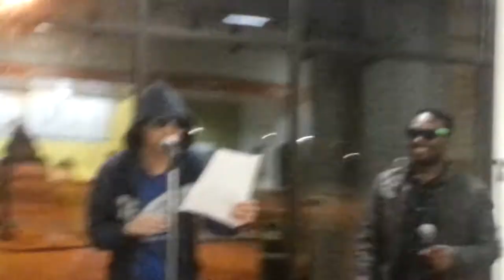Kings of Karaoke - First Show (3/8/2013) Live @ Au Bon Pain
Kings of Karaoke consists of Black Cherry and Dj Knite X, in their duo boy band doing mostly covers and really no originals. And they suck. KoK originally started out as a FNL karaoke group.

1) Ready Steady Go (L'arc En Ciel)
2) Cut Off Line (40mp)